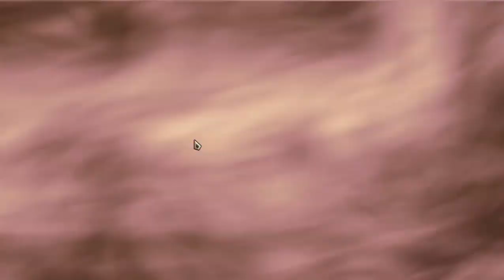SİVİR ve TALİYAH DESTESİ(Öğretici) | Legends Of Runeterra (LoR)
Ranked kasmak için eğlenceli ve oynanışı kolay bir Taliyah ve Sivir destesi.

Deste Kodu:CEBASBAHAEKBYJRKJFOWO2ICAQBQEDYBAECAOUIBAUCAODJQHNGFS

Merhaba ben Devoux.
Genelde her gün video atmaya gayret göstersem de bu her zaman mümkün olmuyor yoğun çalışma hayatımdan dolayı. Yine de eğer bir video yayınlanacaksa bu TR saati ile akşam 5'de olacak. Şimdiden yerinizi alın.

Farklı oyunlardan oynanış videoları, hikâye videoları, LoL, Wild Rift ve LoR gibioyunlar için  Öneri, görüşlerinizi ve eleştirilerinizi her zaman duymaya hazırım. Yeterki yorumlar kırıcı olmadan, saygı çerçevesinde yapılsın.